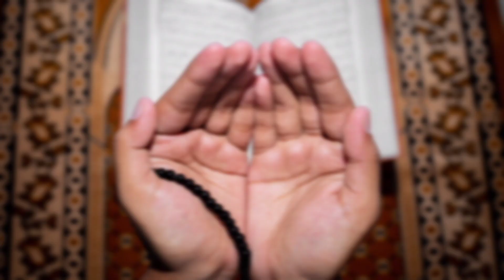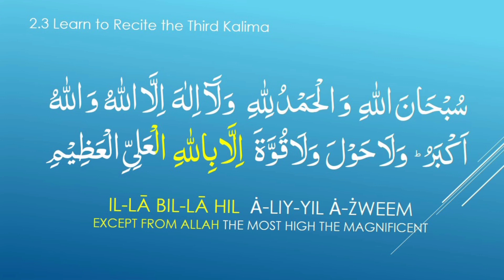Taqatwar wazifa mati ko hath Lago gy to wo b Sona bank jaiy gi